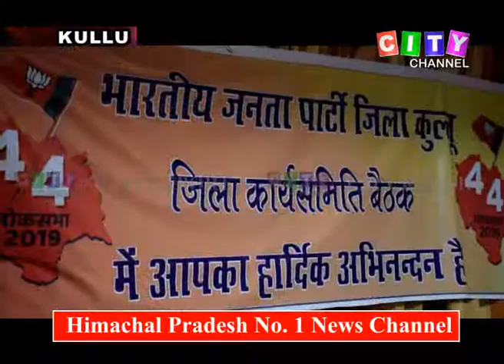Kullu BJP Meeting 12 April 2018